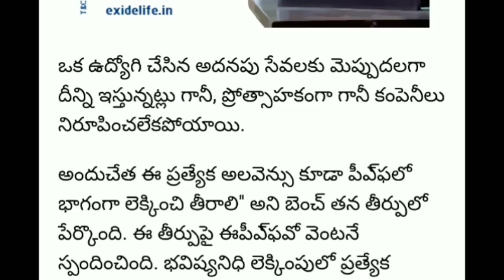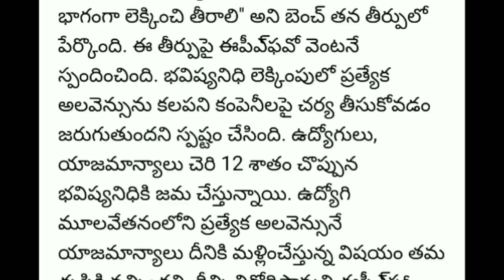మూలవేతనంలో ప్రత్యేక అలవెన్సులు కూడా భాగమే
మూలవేతనంలో ప్రత్యేక అలవెన్సులు కూడా ఒక భాగమేనని సుప్రీంకోర్టు స్పష్టం చేసింది